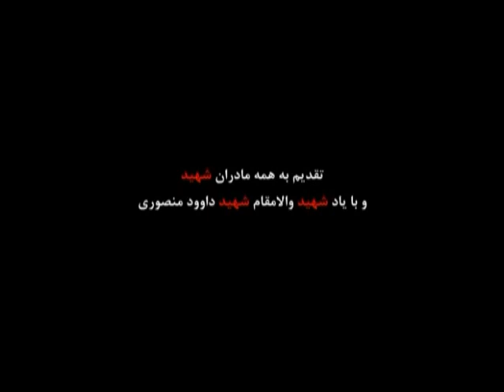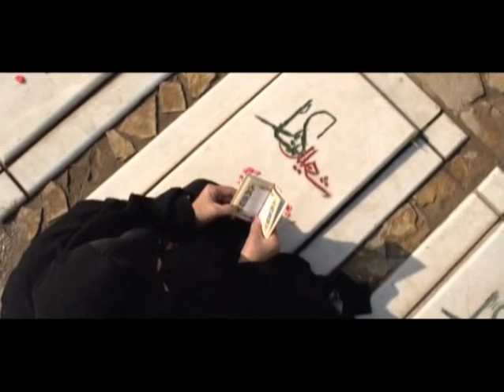The Mothers of Martyrs, مادران گمنام , Saber Khorasani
نماهنگ "مادران گمنام" با شعر «حامد عسگری»، دکلمه « صابرخراسانی» و آهنگسازی « محمدرضا چراغعلی»